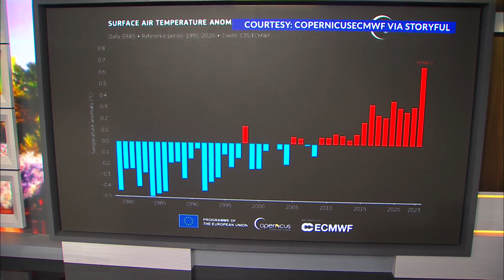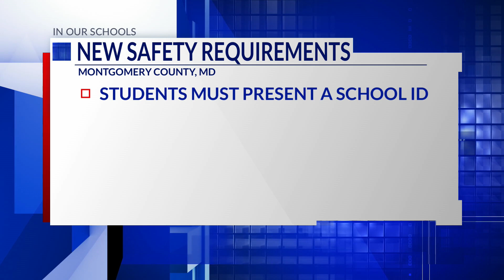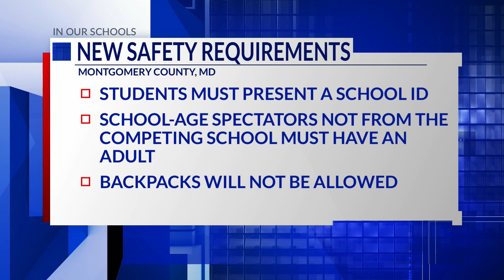Top Stories from DC News Now at 6 a.m. on September 7, 2023